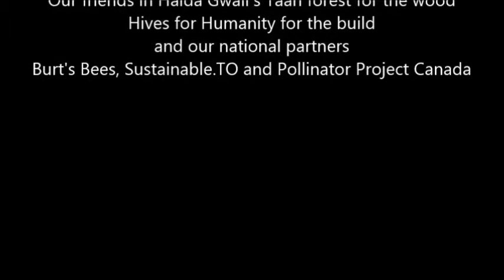Fairmont Waterfront's Pollinator Hotel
Watch as Bee Butler Michael King, Executive Chef Dana Hauser and PR Manager Kristyna Vogel help Sarah Common of Hives for Humanity fill the new pollinator hotel - the 'Bee and Bee' located in the hotel's 2,400 sq ft rooftop garden.  Each component tells a local story - the wood for the structure was generously donated by the Haida nation, fire bricks were collected from the Downtown Eastside, the logs were gifted from the city from fallen trees in Stanley Park; burlap was from East Van Roasters; the branches, bamboo and plants were all collected by Sarah from urban gardens across the city and the bumblebee nests were woven by volunteers using scavanged ivy, wool and leaves.

Bees are the most effective animal pollinators on earth, but loss and fragmentation of habitat leaves hundreds of thousands of bees without space to nest. Spring is a time of renewal for solitary pollinator bees, which make up 90 per cent of the bee population and are responsible for the pollination of one-third of the food we eat. For the second year in a row, two iconic brands with a rich history in bee sustainability have come together to support Canadian bees and better their chances of flourishing this spring.

This habitat is part of Burt's Bees Canada and Fairmont Hotels & Resorts WILD FOR BEES national program - installing 21 uniquely built bee hotels across Canada. Other important national partners include Sustainable.TO Architecture + Building and The Pollinator Partnership Canada.

‪#‎FairmontBuzz‬ ‪#‎WildforBees‬